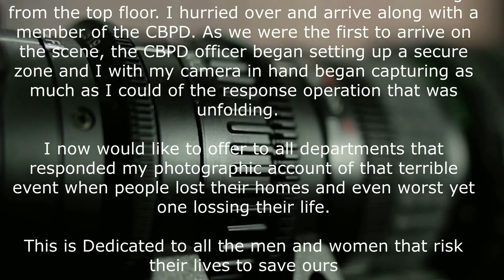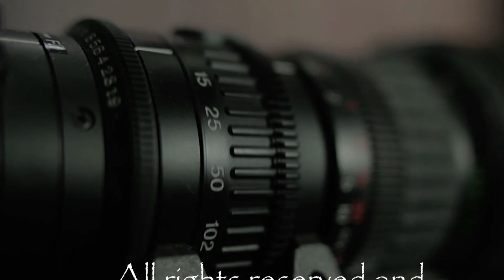Apartment Fire Carolina Beach NC 2018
Series of photos during fire and rescue operations at a local residential apartment complex